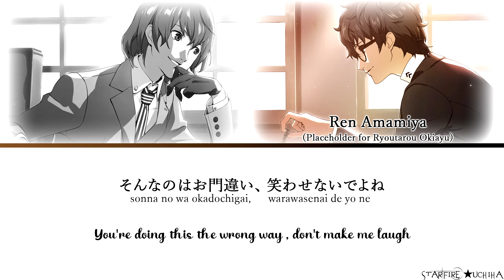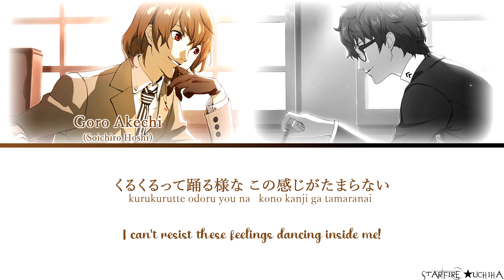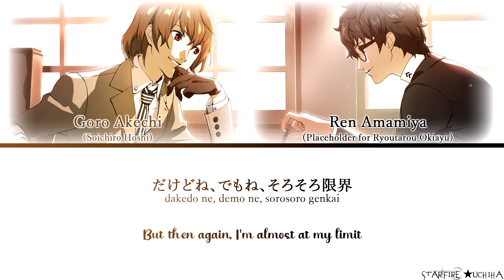ShuAke - Eh? Ah, Sou (え？あぁ、そう。) with JP/ROM/ENG lyrics | (Soichiro Hoshi & Ryotaro Okiayu cover)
I made this video to make goroboys aware that Soichiro Hoshi (Akechi's JP voice actor) had sang some Vocaloid song covers. Ryotaro Okiayu doesn't voice Ren, but I put Ren there as a placeholder to fit the ShuAke theme of this video.

Because... when I tried translating the lyrics myself to make it make sense in English. I find that the lyrics are VERY suggestive. 😳 I can only see Goro saying these things to Ren. They are rivals with huge sexual tension after all lol

Song: え？あぁ、そう。(cover)
Singer: Soichiro Hoshi & Ryotaro Okiayu